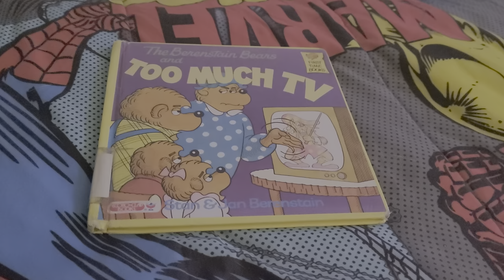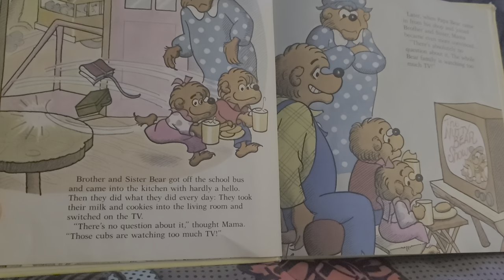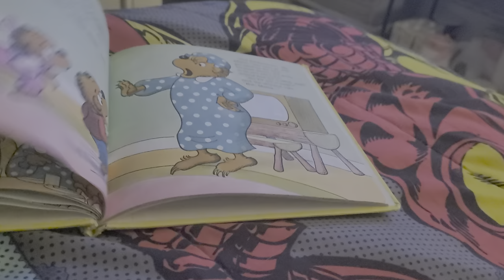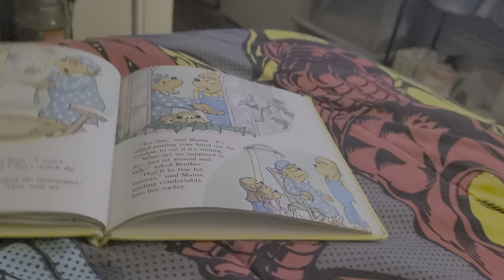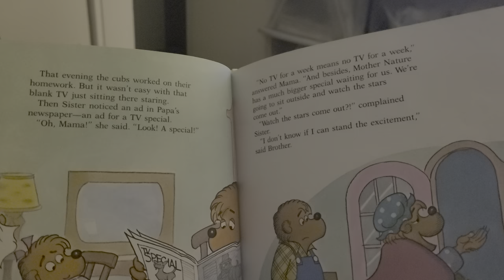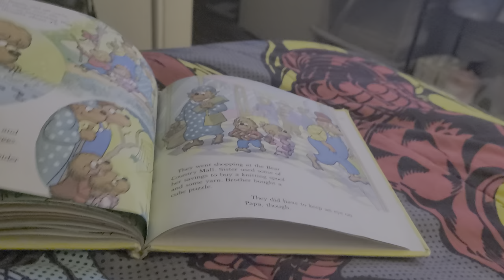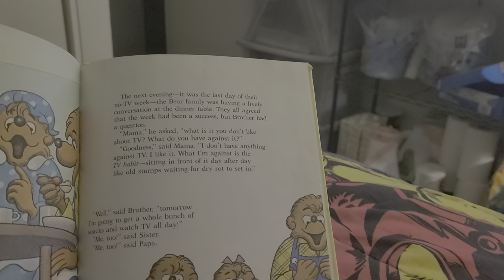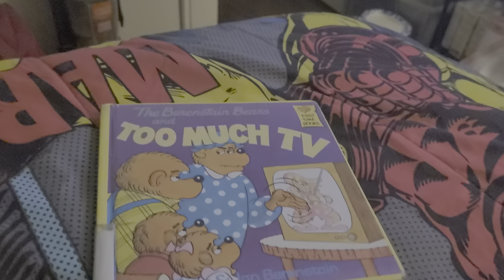the Berenstain bears and too much tv 1984